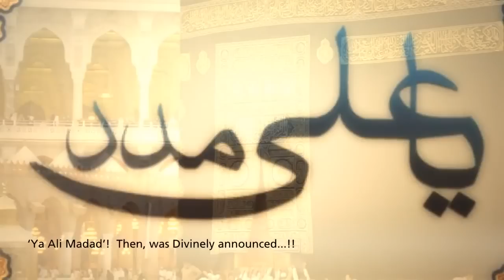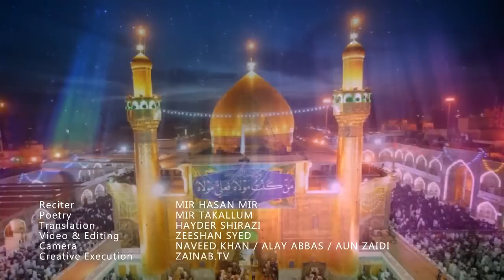Mir Hasan Mir 2012 Manqabat jang e khyber | suno suno khaibar ka majra suno